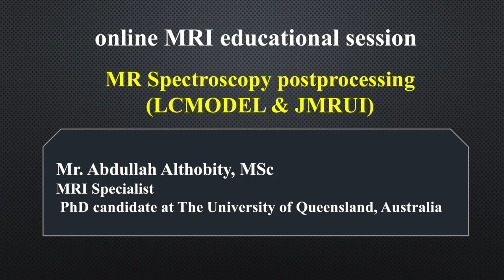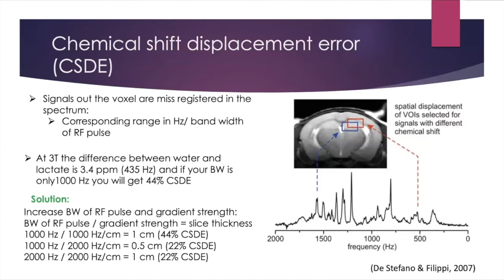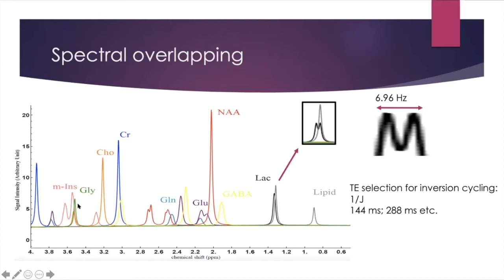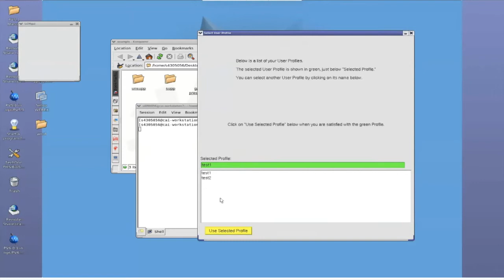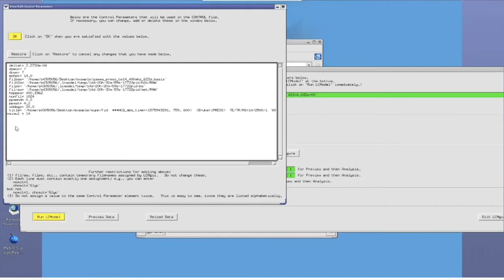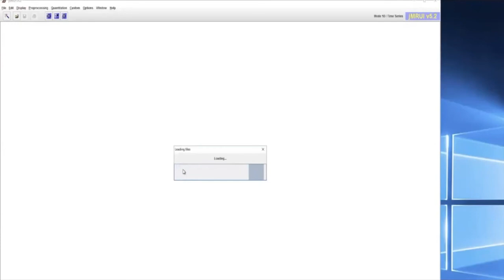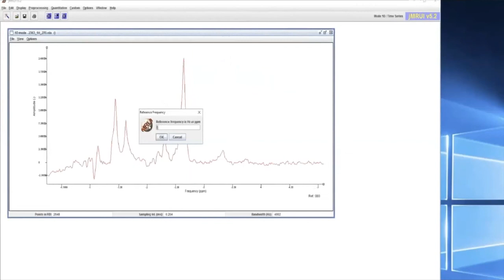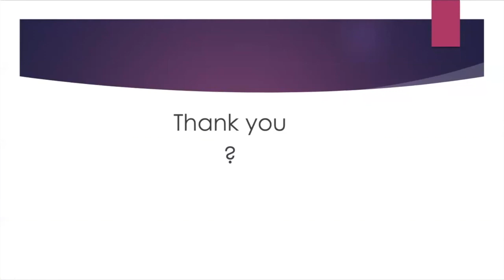MR Spectroscopy postprocessing (LCMODEL & JMRUI)